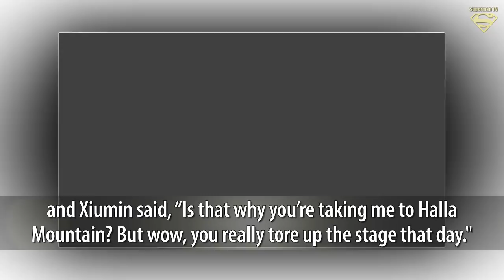EXO’s Xiumin Describes Why He’s A Fan Of TVXQ’s Changmin And Showers Him With Praise